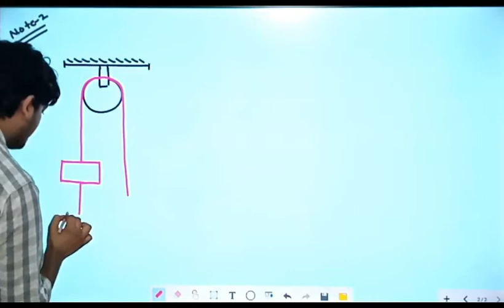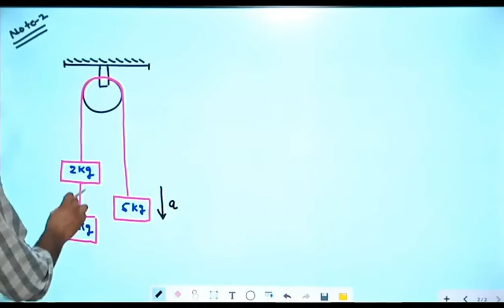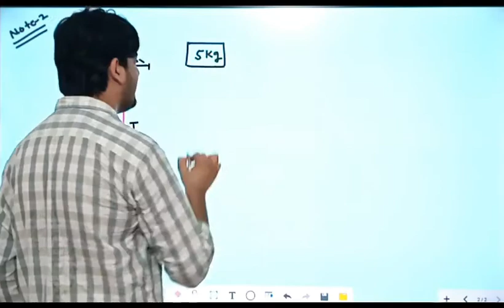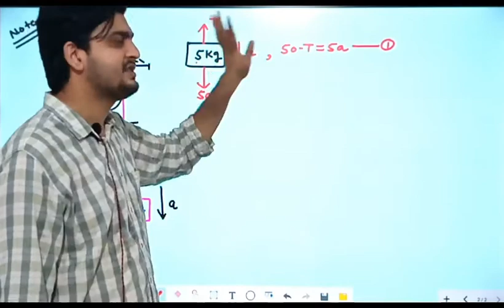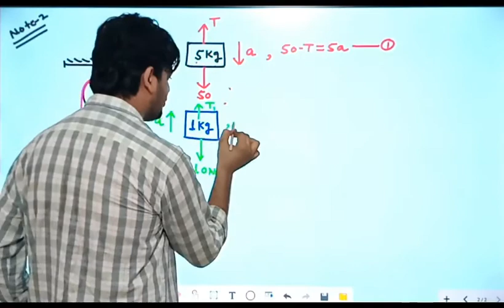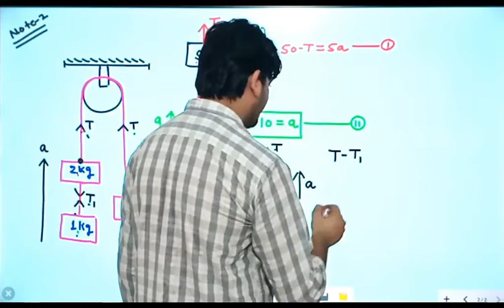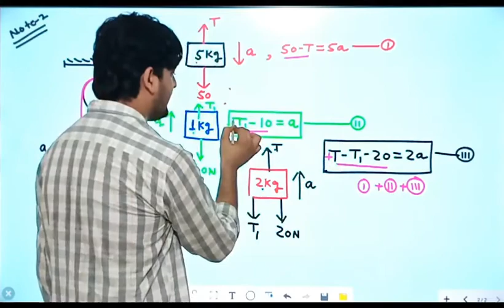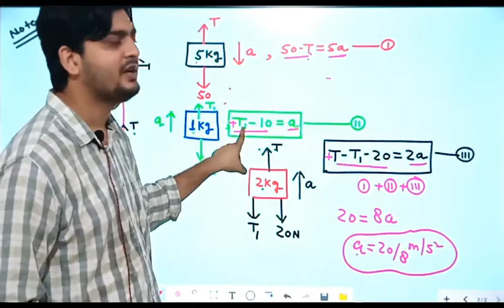ACCELERATOR - SERIES CONCEPT # 48